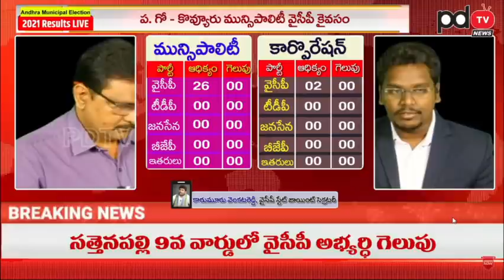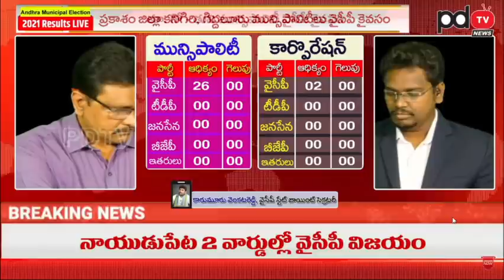Big Shock to JC Prabhakar Reddy | రాయలసీమలో టీడీపీకి బారి షాక్ | PDTV News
రాయలసీమలో టీడీపీకి బారి షాక్